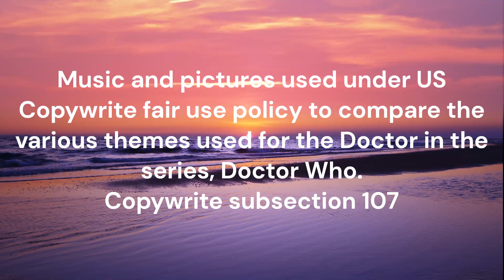Doctor Who: The Doctor's Themes 9-15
BBC owns IP and music used by Murray Gold and Segun Akinola for comparison.